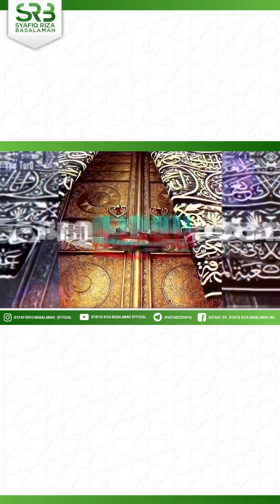Menyembelih Hewan Kurban Sendiri - Ustadz Dr Syafiq Riza Basalamah MA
Syafiq Riza Basalamah Official / @SRB_Official